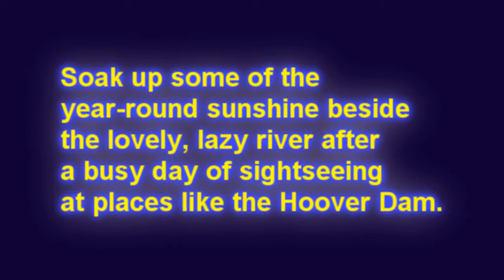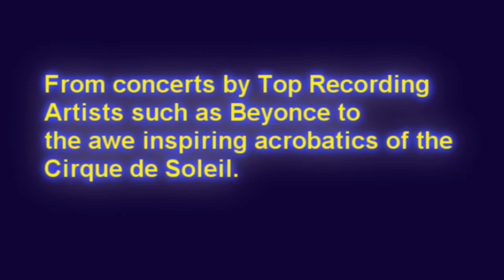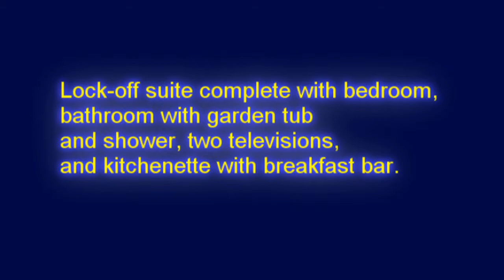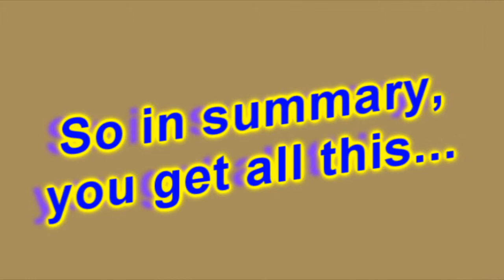01521 Tahiti Village Resort Las vegas, Nevada | Royal Tahitian Unit for Sale and Rent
Price: $16,400 neg... Week: Float (Bi-Annual, even years)... 1 Bedroom/ 1 bathroom/ Sleeps 2-4... RENTAL PRICE: $1600.00
This Bora Bora suite is fully furnished, granite counter tops, master bedroom with separate Jet Tub and shower, dual vanities and make-up area, sofa bed in living room, two televisions, plasma in master bedroom. Stereo, DVD player, balcony. 971 Square feet, sleeps 4 and Trades 4. The legendary Las Vegas Strip is the place to indulge your senses. Enjoy an unforgettable stay at tropically themed Tahiti Village, located right on the Strip. You will experience the best of both worlds - non-stop gaming, dining, shopping, and entertainment combined with easy access from your spacious accommodations. An outdoor swimming pool with a sandy beach and poolside cabanas is one of the resort's highlights. Other enticements include a lazy river ride, sand volleyball court, gym, clubhouse, hot tub, and sauna.
TAHITI brings a true South Pacific theme to Las Vegas, complete with a thatch Porte Cochere, tropical pool cabanas, tropical landscaping, a putting green and two sand beach swimming pools. With the vast array of amenities you're sure to feel like you're relaxing in the tropics with the excitement of Las Vegas year after year.
Amenities: Granite counter tops, Master Bath with Garden Tub and Shower, Sofa Bed in Living Room, Full Kitchen with Dishwasher and Microwave, Air Conditioning, Carpeting, Cable TVs, Stereo, DVD Player, Telephone Service, Personal Effects Wall Safe.
View Floor Plan